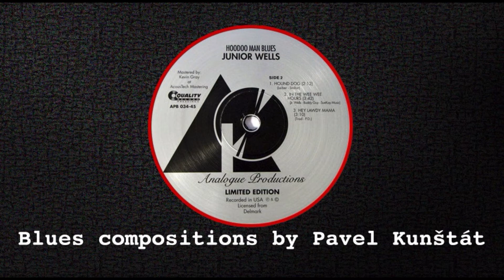Morning Blues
autor blues Pavel Kunštát